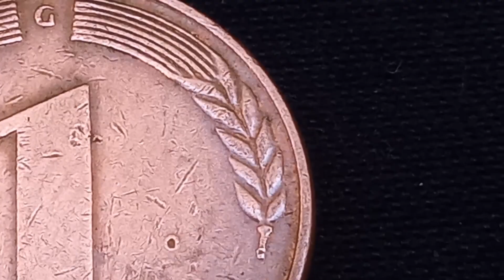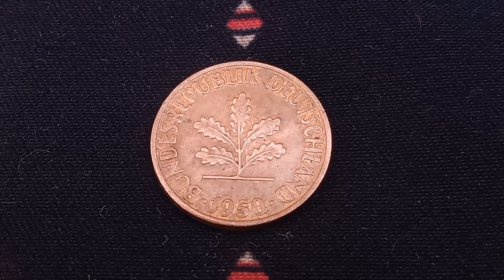👉 $ 40,000.00 👈 If you have one! Ultra Rare and Valuable Error Coin 1 Pfennig Germany worth money